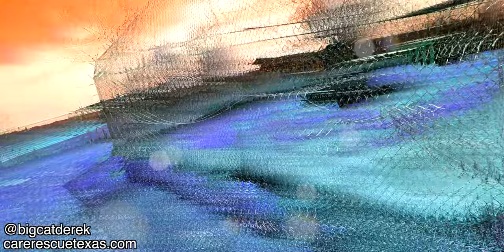Spring is in the Air | WATC 660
- Pita has a belly and doesn't know how to feel about it
- Follow your dreams Fred!
- Munchie spices things up with bae
- Mika is the final boss

--About--
Hi, my name is Derek Krahn and I'm the Operations Director for the Center for Animal Research and Education (CARE), a non-profit big cat sanctuary in Texas. That's where I got the idea for the name, 'BigCatDerek'. As you can probably already tell, I'm not that creative.

-Derek